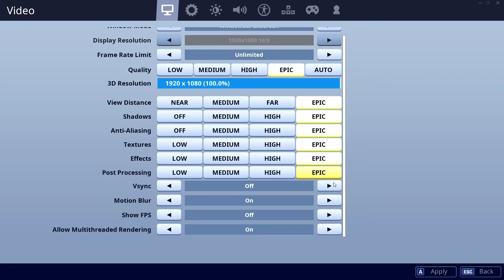2080 vs 3080 - 9600K 💥 CSGO 💥 Fortnite 💥 PUBG 💥 GTAV 💥 Overwatch.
00:10 CSGO    01:30 Fortnite    02:50 PUBG    04:10 GTAV    05:30 Overwatch

CPU: Intel Core i5-9600K - 106.7%
GPU: Nvidia RTX 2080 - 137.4%
SSD: Samsung 970 Evo Plus NVMe PCIe M.2 500GB - 357.6%
RAM: Corsair Vengeance LPX DDR4 3200 C16 2x8GB - 108.5%
MBD: Asrock Z390 Pro4

GPU: Nvidia RTX 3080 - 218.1%
SSD: Samsung 970 Evo Plus NVMe PCIe M.2 500GB - 344.7%
RAM: Corsair Vengeance LPX DDR4 3200 C16 2x8GB - 109.3%